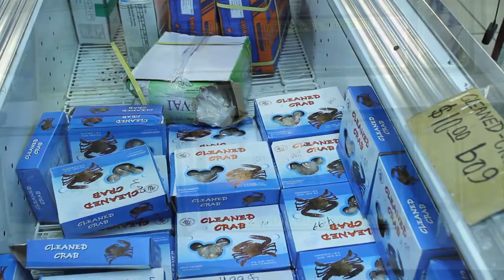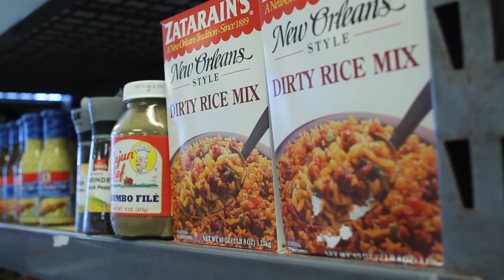Golden Seafood Inc - Fish, Shrimp, Oysters, Crabs, Seasonings and More!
This video shows the wide variety of seafood and seasonings that we have available in our market in Seabrook, Texas on Galveston Bay for wholesale and retail. Crawfish Season for 2014 is Coming Soon! Produced by Rising Tide New Media. (Music by Jeffery Smith)